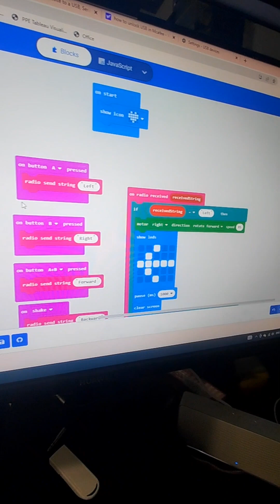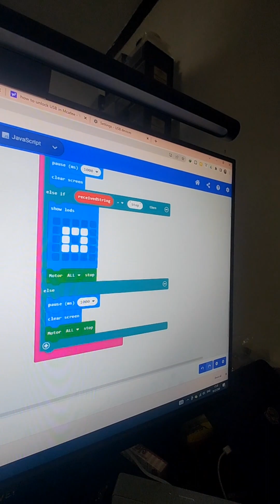ส่งงาน robot Papin E. P2